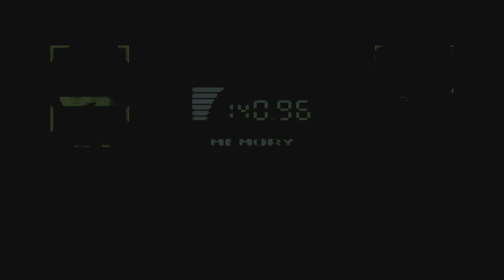METAL GEAR SOLID 1 PS5 PART 10